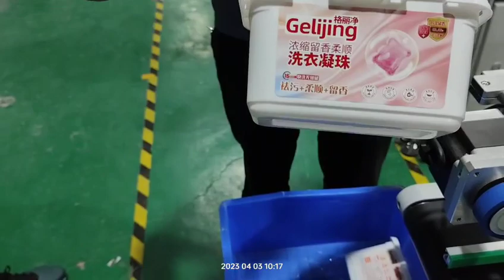Automatic labeling machine sticler labeler for trays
The machine to label the trays is customized with the actual samples sent from our customer domestic.